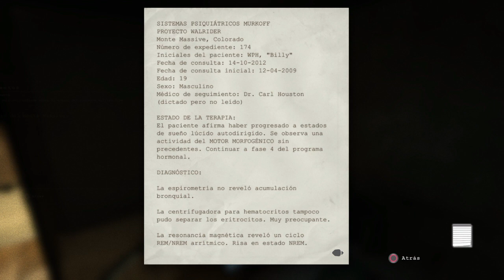Welcome to Outlast | Part I